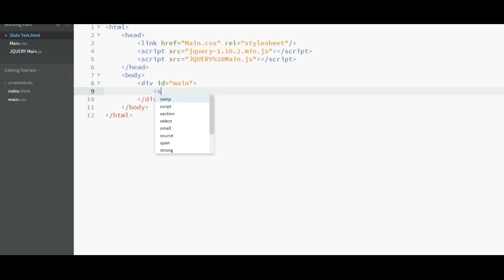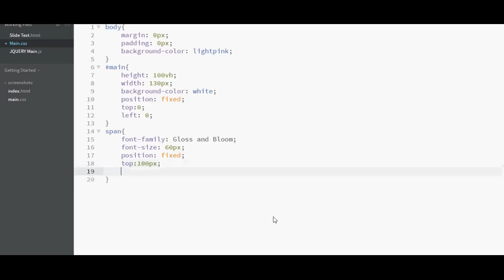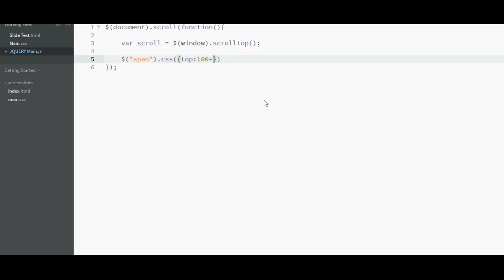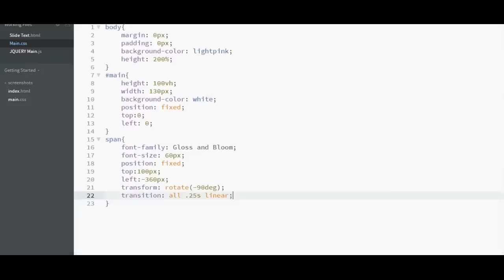Sliding Text | Scrollbar Animation | CSS - JQUERY Tutorial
Hi there!!

In this video we will create Sliding Text Effect using CSS and JQUERY.

  Other Effects Used In Video

Daft Creation also provide services like :

- Web Designing
- Web Development
- Mobile Design
- Logo Design